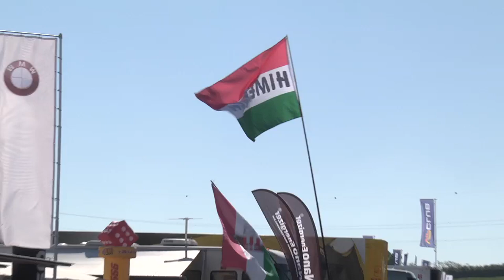VIDEO WTCC Hungaroring race, how to overtake and home hero wins, Tom Coronel, ROAL Motorsport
"How much bad luck can one have", surely, Tom Coronel must have asked himself after qualifying for the ninth and tenth round of the 2012 FIA World Touring Car Championship. More than 50,000 spectators came to watch the races at the Hungaroring near Budapest. The 40-year old Dutch driver had unexplained handling problems in qualifying. This prevented the ROAL Motorsport BMW 320 TC to figure at the front of the field. And to top it all, the stewards of the meeting issued a penalty after it was discovered that a software cable was still connected to the car during the parc fermé procedure, which is prohibited by the regulations. Coronel had to start the ninth season round from the back of the grid. After one lap, he was already in the top twelve, continued his charging drive and ended up sixth. In race two, he again started from the back. After a reasonable start, his progress was halted for a while by the turmoil in the first corner. Thus, Coronel lost contact to the front runners. Nevertheless, he kept up his fighting spirit and recovered to finish twelfth. He is now tied in fourth place of the drivers' standings with Gabriele Tarquini.